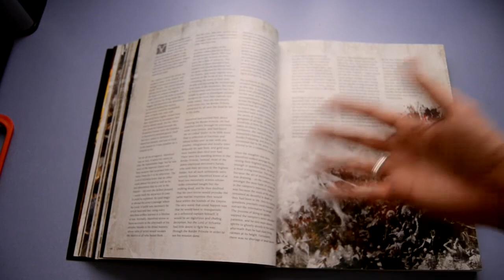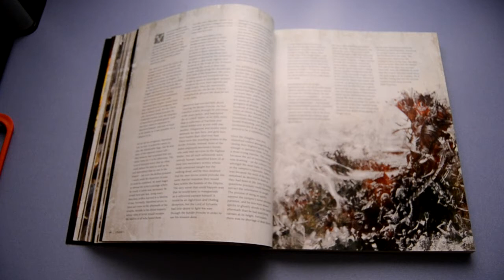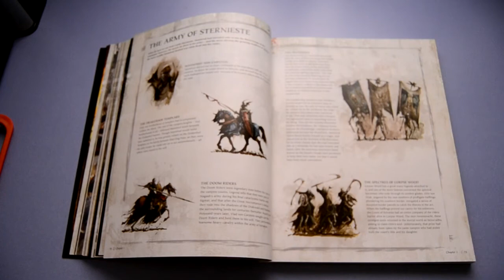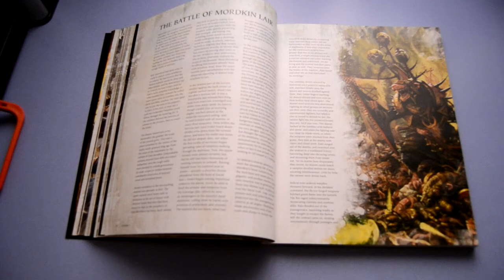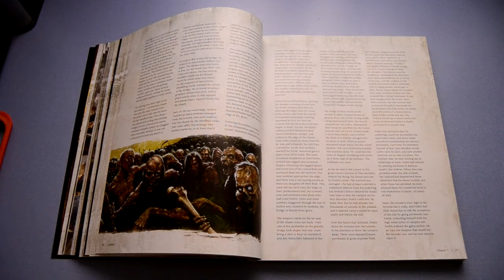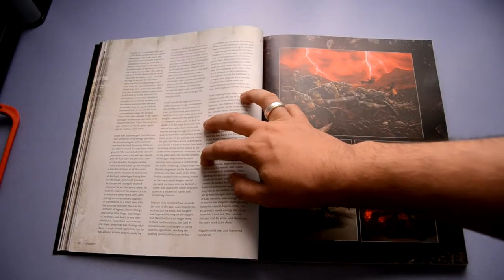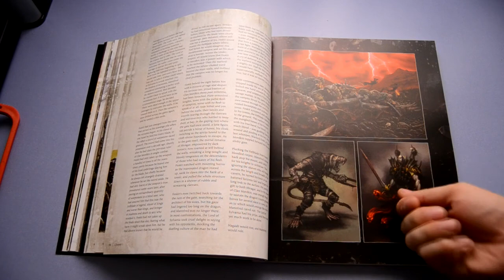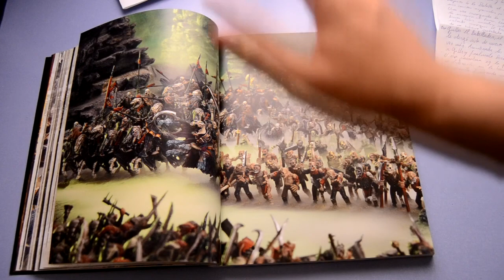Warhammer End Times : NAGASH || Capitulo 1 || PARTE 3 || LA BATALLA EN LA GUARIDA DEL CLAN MORDKIN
ENLACE DE BATALLA MAS ABAJO

Chicos/Chicas por fin he empieza  El Fin de los Tiempos de Warhammer , pensaba que podría hacerlo en un sólo vídeo pero es imposible ya que quiero darlos los máximos detalles de lo que se cuenta. Sin más espero que disfrutéis tanto como yo y un buen LIKE para los futuros vídeos.